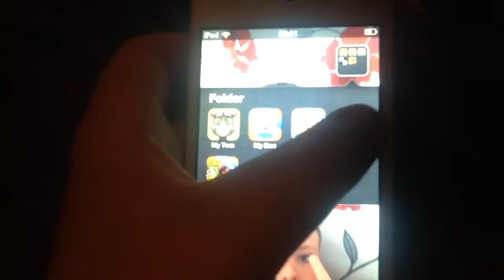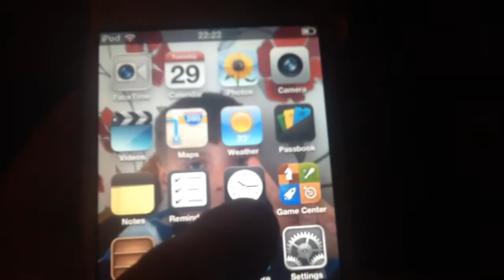I found the iPod touch lol